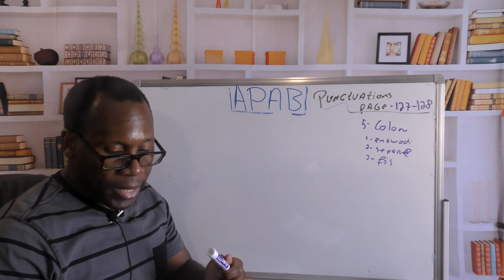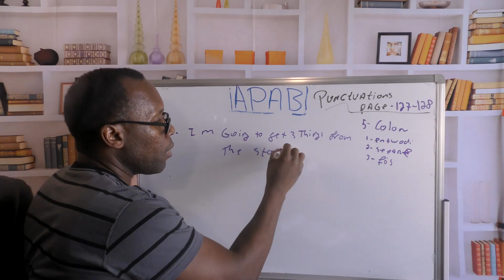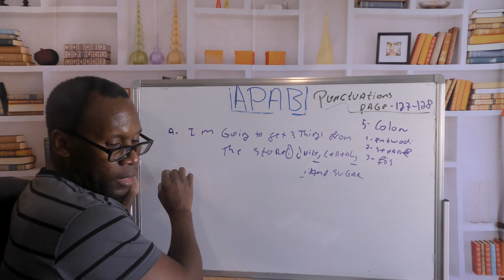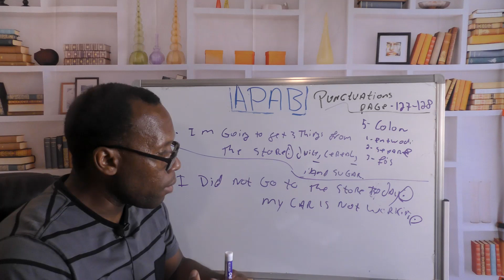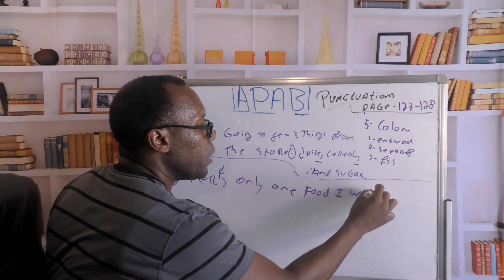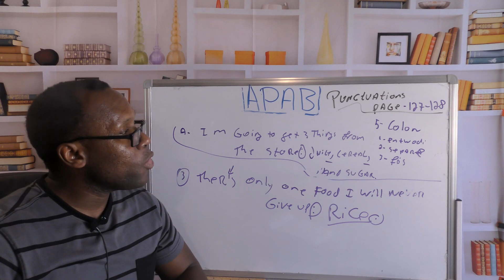APAB VL-13: Punctuations/PONKTIYASYON Page 127 &128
Punctuations Page 127-128